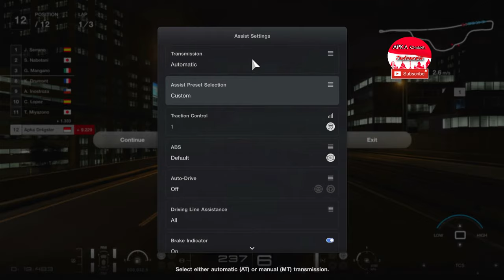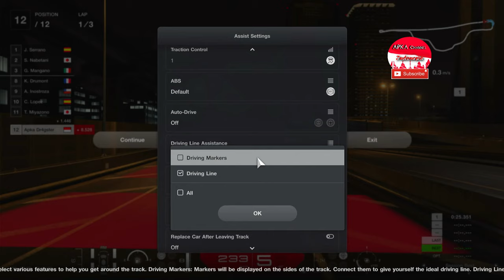PS5 Gran Turismo 7 Spec II April 2024 | Update 1.45 New Weekend GT Race - 153 !!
Nonton di Resolusi 2K | Enjoy Watching on 2K

*PS5 Dualsense FF XVI & Custom Console Cover Honeycomb !! | For Sale

Donasi disini:
*IG & Threads | apkaindonesia